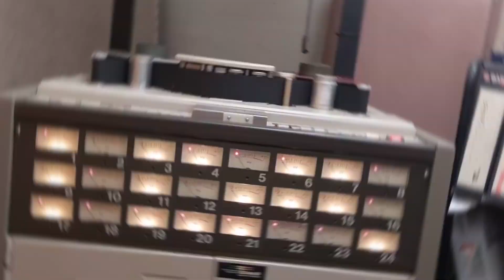Veggie Weekend : Magic Weapon Army